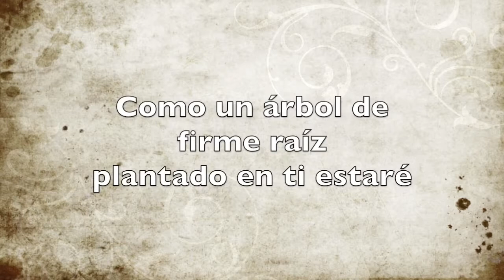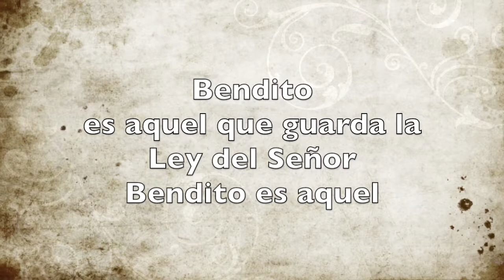ME REGOCIJO SALMMO 1 ADAM BEN JOSHUA